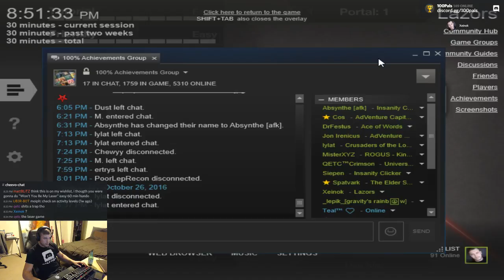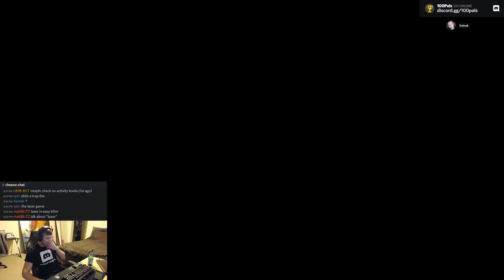Lazors: 100% Achievements Complete Playthrough